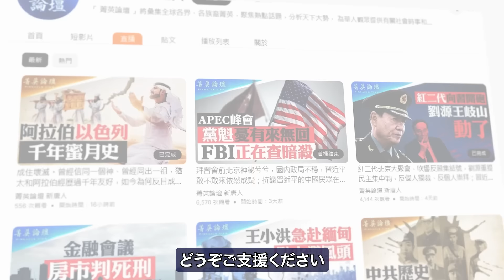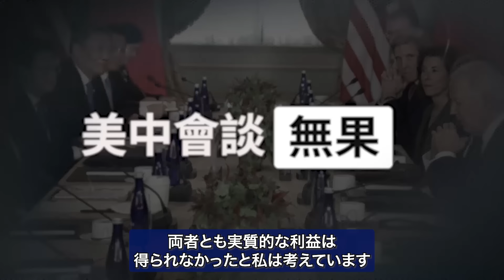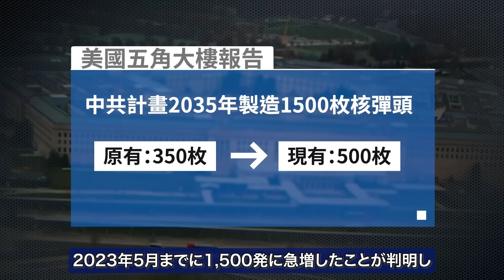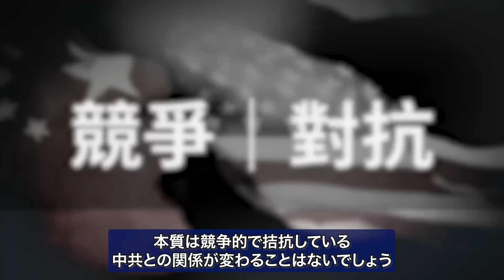【精鋭論壇】1年間の膠着状態を経て、米中関係は今後どのように進展するのか、 そして今後の米中関係はどうなるのか？